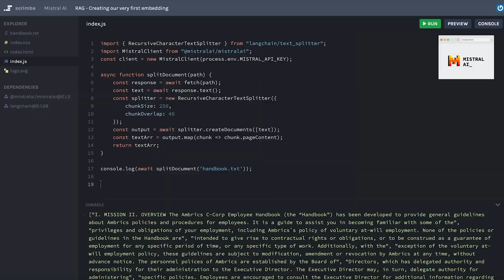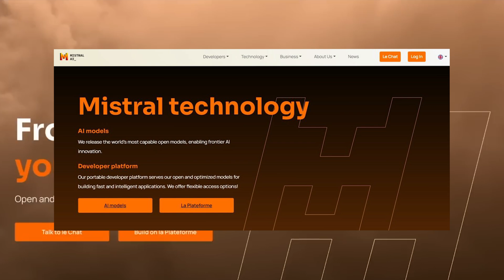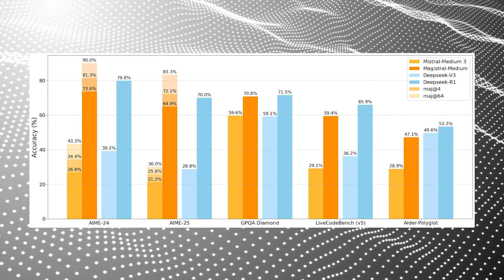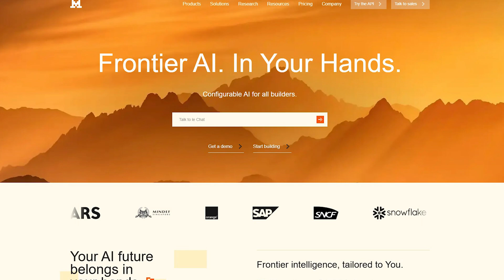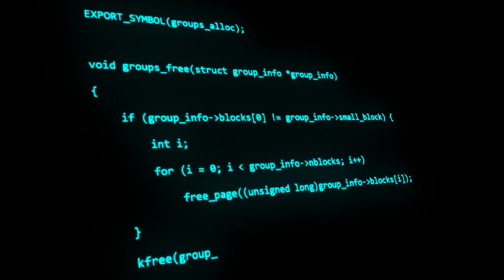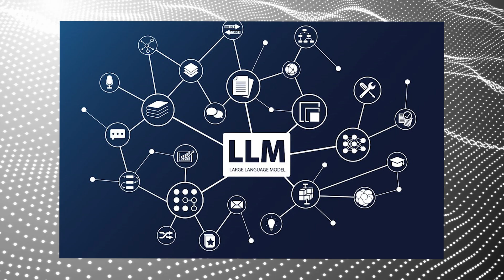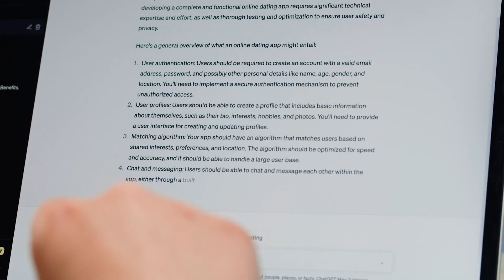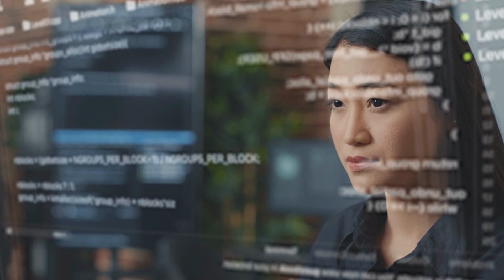Mistral Just DROPPED 3 New AI Tools – OpenAI and Google Are in Trouble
Mistral has just launched three powerful new AI tools and they’re not just impressive, they’re game-changing. In this video, we break down the release of Mistral Medium 3, the model that’s sending shockwaves through the AI world with performance rivaling OpenAI and Google at a fraction of the cost.

From its disruptive capabilities to what it means for the future of the AI landscape, we’ll explore why this release might signal a major shift in power from Silicon Valley to a new global contender.